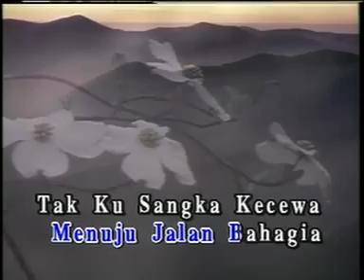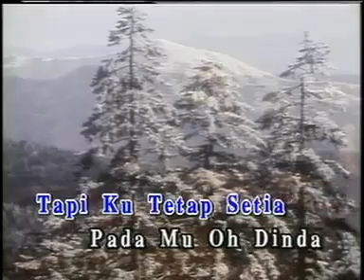KU TETAP MENUNGGU - A. Ramlie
POP YEH-YEH YG TOP DIERA 60AN